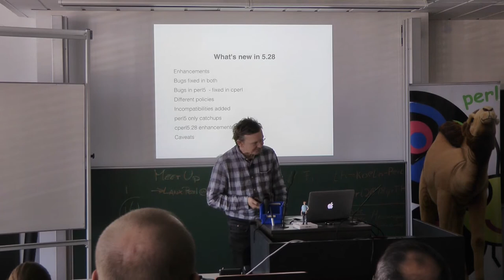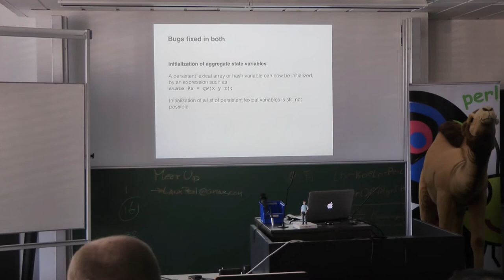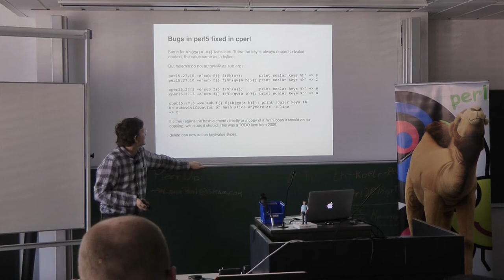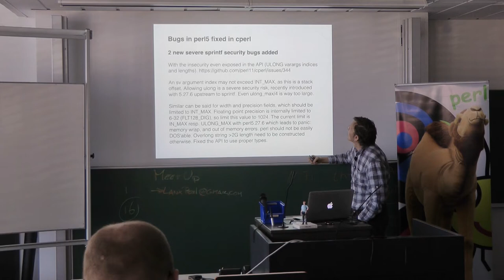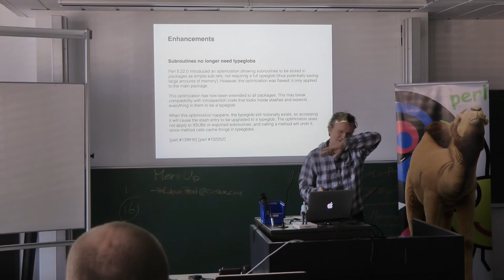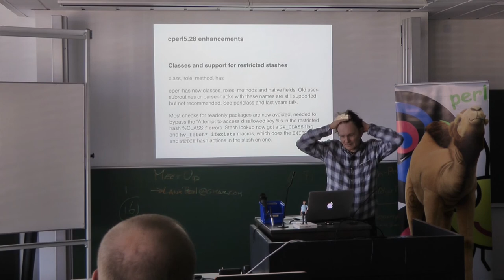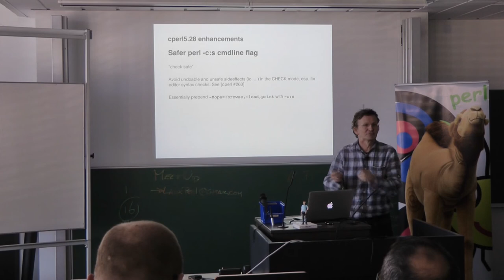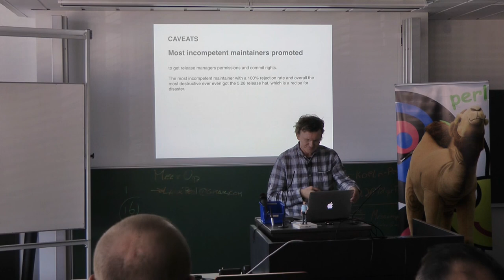What's new in 5 28 - Reini Urban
Eine Übersicht der besten und schlimmsten Änderungen im nächstem Release, mit detaillierten Erklärungen aller Änderungen, die in cperl rejected wurden.